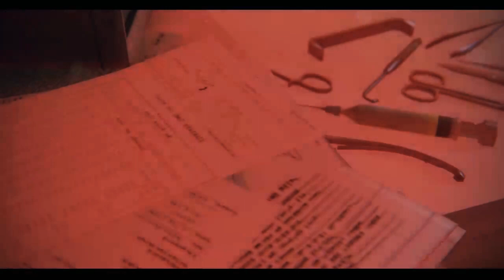ZOMBI:Normal Mode-story&gameplay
🔥Xbox One🔥
I wanted to upload this gameplay,because of how far I got and what I had to go through.
I went to two survivors in this game,but it's the longest in time I've survived with those two. In the end I have been through 5 survivors so far and now on my 6th one.👍🏾
In the end you didn't really miss much of the story so far. Basically a sandbox type of game of survival and strategy. From scanning CCTV cameras to dodging or maybe even fighting a horde of zombies off...it can get down to the "nitty gritty" with a few bullets and flare😱🔥🔥🔥🔥🔥🔥🔥